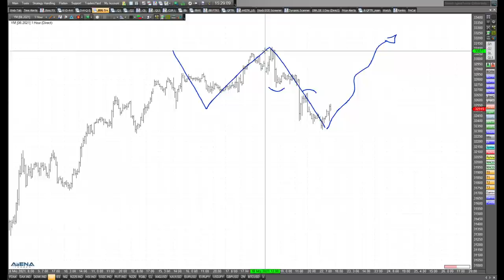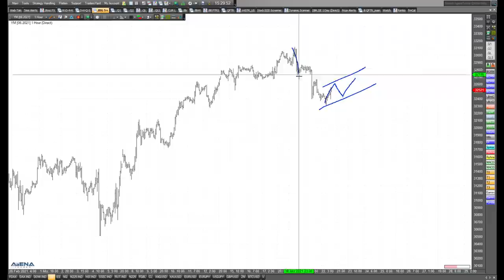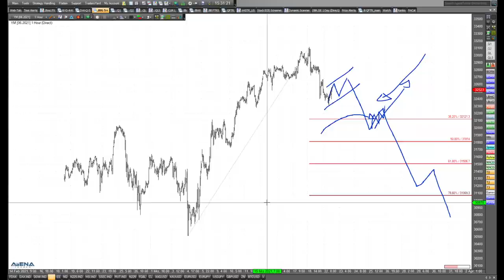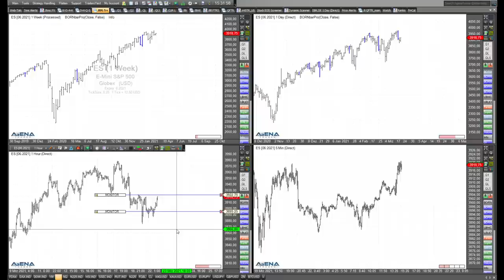Rüdiger Born: Short-Szenario für den Dow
Im folgenden Video schaue ich auf die aktuelle Lage im Dow Jones. Im Detail möchte ich direkt am Chart ein Short-Szenario durchsprechen.